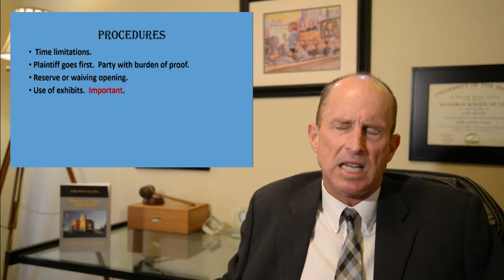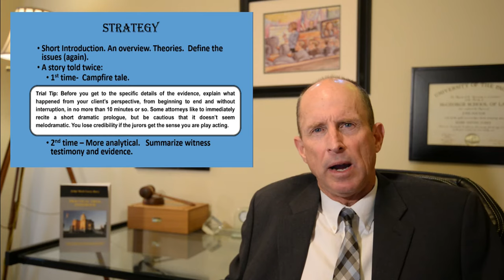Opening Statement - Strategies, tactics, and tips on how to make an effective opening statement.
Retired trial court judge Mark Curry discusses the Opening Statement, including its purpose, strategies and techniques, and trial tips on how to present an effective and memorable opening in the courtroom.  This is one of a new series on trial skills and techniques produced by the judge in conjunction with his handbook on trial practice entitled Practical Trial Handbook.  The handbook is a concise and practical treatise on the fundamentals of trial from the motions in limine to the closing argument and everything in between. The handbook contains the nuts and bolts of a court or jury trial that every lawyer must know in order to competently try any type of case in any jurisdiction.

The handbook is available for purchase on Amazon Books.

Federal Rules of Evidence edition

CA Rules of Evidence edition

Trial Objections:  Coming soon.